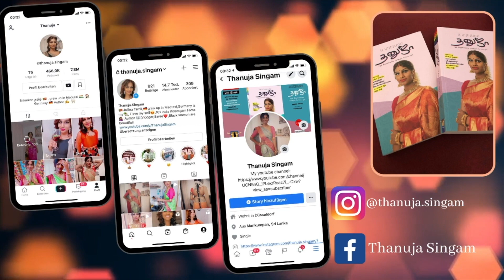Jai Bhim Movie review by Thanuja Singam/ ஜெய் பிம் திரைப்பட விமர்சனம்